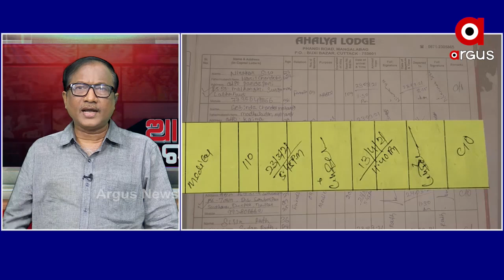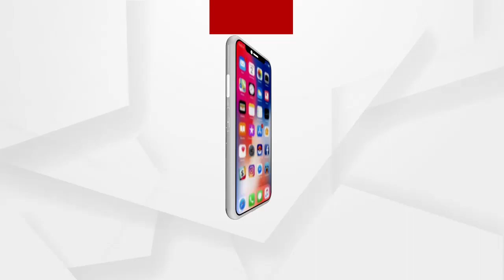ହାଇଦର କେସକୁ ବିସ୍ତୃତ ଭାବେ ପ୍ରସାରିତ କରିବାକୁ ଅନୁରୋଧ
ହାଇଦର କେସକୁ ବିସ୍ତୃତ ଭାବେ ପ୍ରସାରିତ କରିବାକୁ ଅନୁରୋଧ କଲେ ବାସୁଦେବପୁରର ସରୋଜ ବାବୁ.